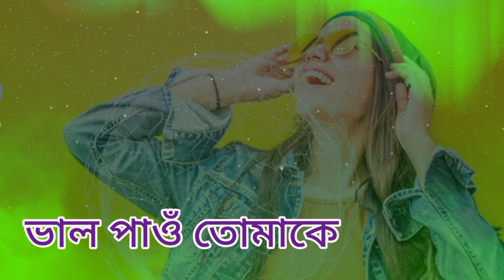ভাল পাওঁ তোমাকে - Val Paau Tomaake | Assamese Song| New Assamese Song 2023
Singar : Rahul chetia

Song : ভাল পাওঁ তোমাকে - Val Paau Tomaake

Lyrics : Rahul chetia

Your question :

assamese song,assamese new song 2023
assamese songs
neel akash new assamese song 2023
new assamese song 2023 dj
2023 assamese song